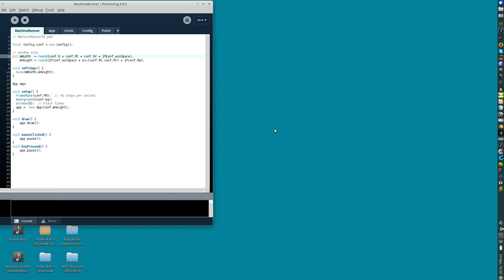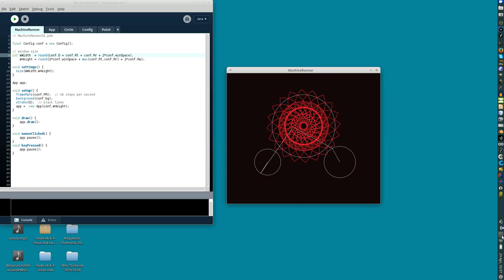Oliver's Machine, the Return!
This is a screencast of software simulation of the machine.

Thanks Oliver!  Making this was cool!